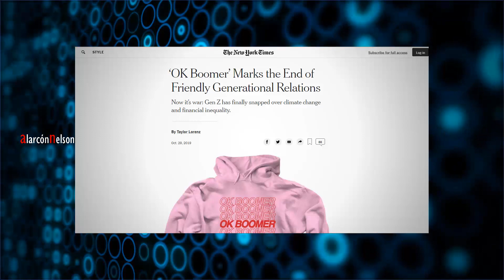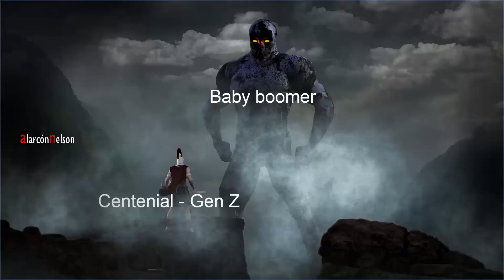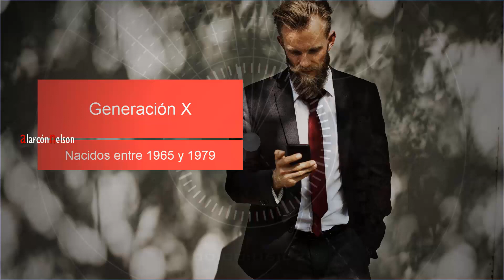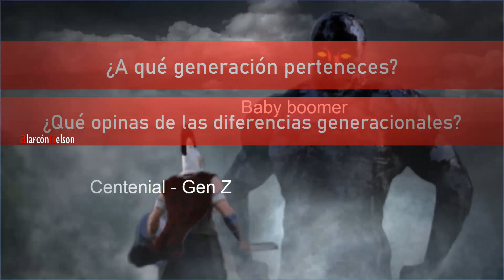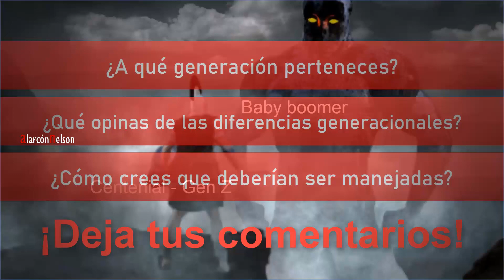¿Qué Significa OK Boomer?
Por estos días el meme de moda parece ser el OK Boomer, si aún no te has enterado qué es o lo has visto pero no lo entiendes, quédate porque en este video vamos a revisarlo.

Si bien hay influencers que llaman al OK Boomer como el mayor insulto (the ultimate insult), la verdad es que este podría ser un tema que no trasciende más allás de los memes. ¿Qué significa y de dónde salió? Aquí está la respuesta.